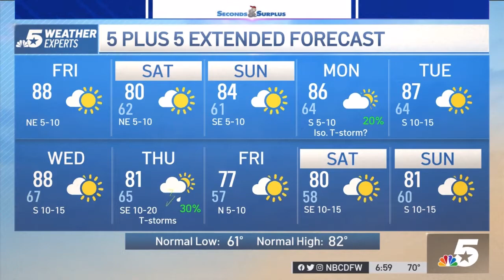KXAS NBC 5 News at 6am - Final Block to Close - 10/7/2022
Final block segment and close on NBC 5 Today at 6's newscast, recorded on Friday, October 7th, 2022. This is the NBC O&O station for the Dallas/Fort Worth, Texas area.

I have been wondering for quite sometime on how NBC 5 Today closes off it's newscasts, and especially since AM montages are getting rare nowadays. I don't usually have the moment to montage NBC 5 due to time zone constrictions, so here's my take that I luckily had on that day. I was looking into some high hopes, but it's no surprise to what we have on NBC 5, and it's the way that's reasonable for an AM newscast like this of course. From the Know and Go, to the traffic and weather, it's pretty solid newscast block to start off the morning after the newscast.

Graphics are the usual and standardized look for all NBCU Local stations (NBC & Telemundo O&Os), "Look S" graphics package by the Arthouse division, with this being the flagship station hub for it. Music is the updated "The Rock" tracks, as heard within the stingers and especially the close of this newscast. Voiceover artist for the station is John Pleisse, a standard to the NBC O&Os, although not all of those incorporate him.

•NEWSCAST INFO:
Station: KXAS-TV | NBC 5 News | NBCDFW
Market: Dallas/Fort Worth, Texas - DMA 5
Graphics: "Look S" - The Arthouse (NBCU's graphics design hub, based out of DFW with this station being the hub for it)
Music: "The Rock" - Stephen Arnold Music (features almost all of the 4 updated themed tracks of The Rock for NBC 5 heard on this montage)
VO: John Pleisse
Recording Date: Friday, October 7th, 2022
Media Operator: NBCUniversal Media, LLC.

Thanks for stopping by this channel. If you would like to see more newscasting archives, then feel free to hit the subscribe button, including the notification bell so you don’t miss another video when I uploaded it onto my channel. I usually upload frequently when I have the time.

If there are any copyright issues with my newscasting content, please let me know by contacting me via my email address in the about section of my channel, and I will personally remove the video myself ASAP.

(C) NBCUniversal Media, LLC. and KXAS | NBC 5 News | NBCDFW 2022.